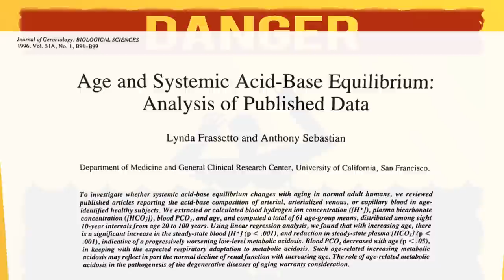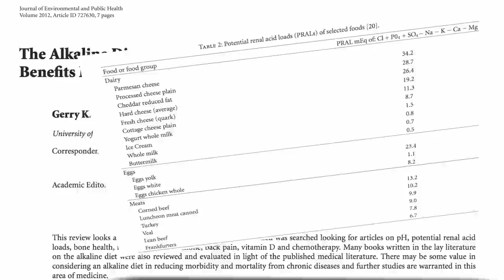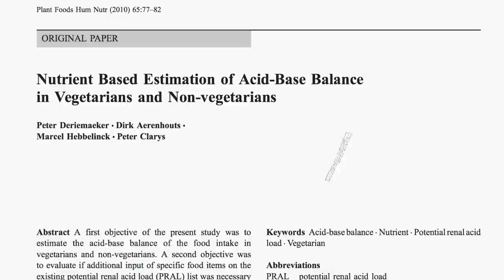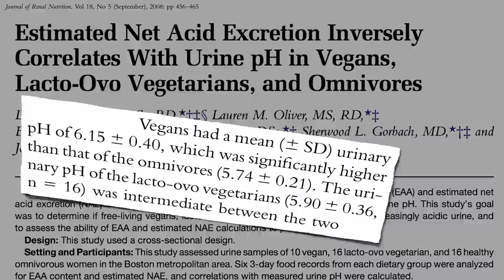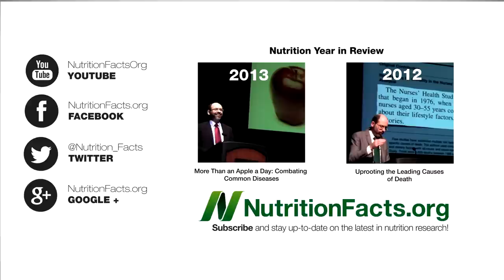Testing Your Diet with Pee & Purple Cabbage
DESCRIPTION: Plant-based diets tend to be alkaline-forming. This may help protect muscle mass and reduce the risk of gout and kidney stones. The pH of one's urine can be estimated with natural pigments using kitchen chemistry.

Now I have low-flow toilet, so there's very little water in the bowel to start with. The effect might not be as dramatic if diluted in a larger quantity of water. More bathroom chemistry can be found in Pretty in Pee-nk and Asparagus Pee

What does acid have to do with bones? You might have missed the prequel to this video, Alkaline Diets, Animal Protein, & Calcium Loss

How else can we protect our muscles? We can eat healthy enough to avoid statin drugs (see Statin Muscle Toxicity, and the neurotoxins that can cause movement disorders (Muscle Tremors & Diet,

Superfood Bargains is the video in which purple cabbage takes the gold, though it was unseated in Biggest Nutrition Bang for Your Buck

Why do I always go on and on about dark green leafy vegetables? and find out!

Have a question for Dr. Greger about this video? and he'll try to answer it!

Image Credit: Fundamental Photographs, diy.org, wallpapercraze.com, Listentoreason via flickr, and Biusch via Wikimedia.